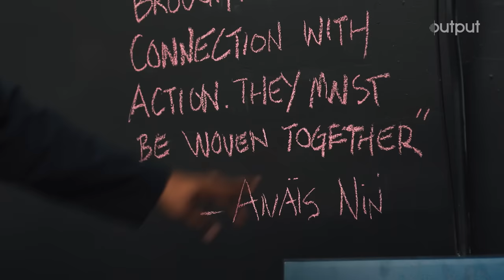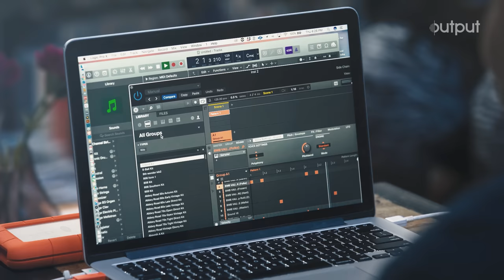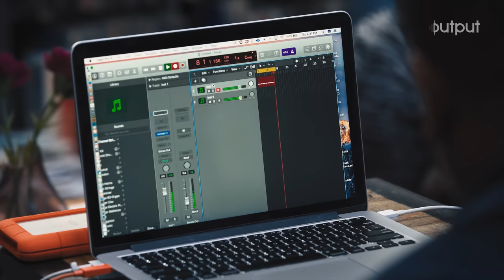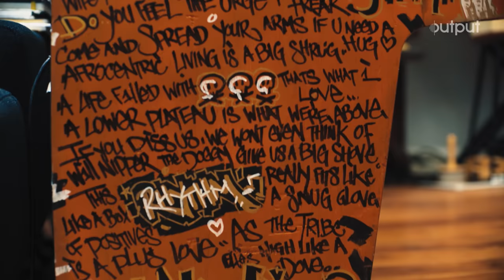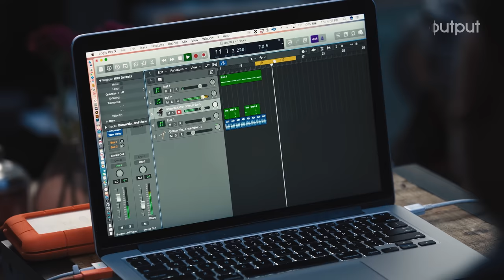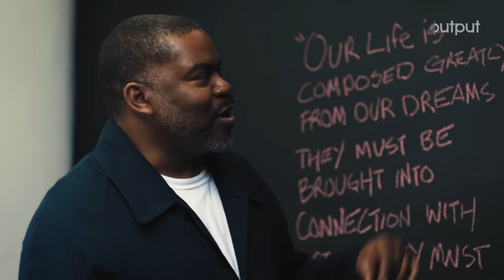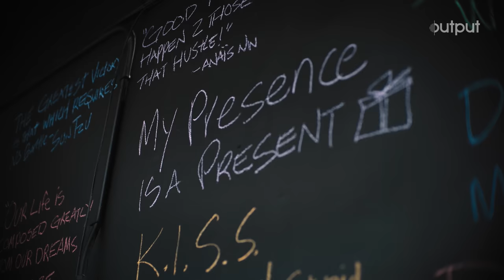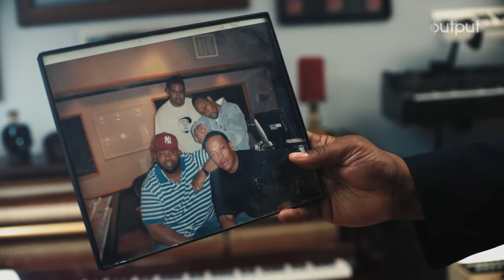In The Studio With Che Pope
Grammy-award winning Producer & Entrepreneur - the mastermind behind massive stars like Kanye West, The Weeknd, Nas, Christina Aguilera, and more.

See an exclusive studio tour and watch him make a beat with Output’s Analog Brass & Winds. Plus, find out how to get on the radar of one of the most respected Execs in the music industry.